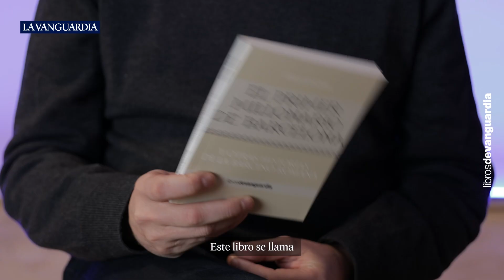'El primer millonario de Barcelona' de Fèlix Badia | Libros de Vanguardia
Fèlix Badia nos hace viajar en el tiempo para comprender mejor la sociedad y las personas de hace dos milenios. Su objetivo es acercar, desde un puntode vista divulgativo, la sociedad y las personas de hace dos milenios a los lectores de hoy.